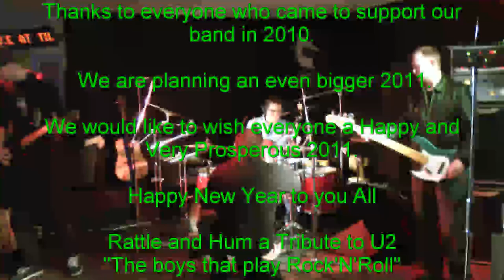Rattle and Hum - New years Day "Live"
Live in Burnley 2010